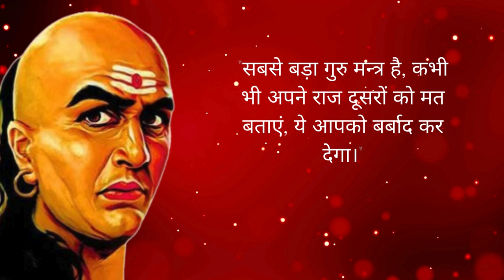चाणक्य के ज्ञान से सीखें जीवन के महत्वपूर्ण सबक | Motivational Video | Motivational Quotes